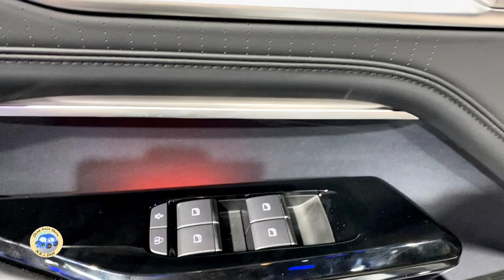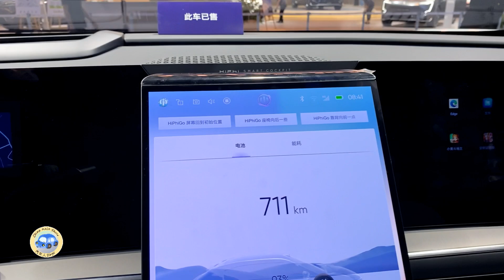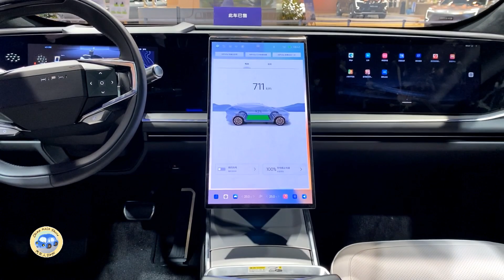2024 Human Horizons HiPhi Y EV Walkaround—2023 Guangzhou Motor Show